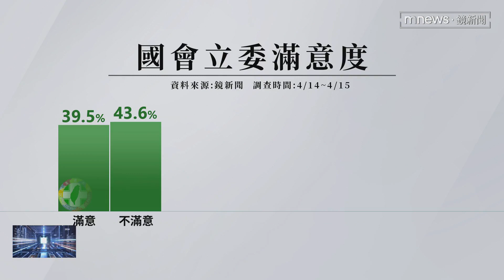比扁馬還高！ 鏡新聞民調 蔡政府滿意度50.4%｜鏡新聞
距離5/20僅剩一個多月，鏡新聞針對總統蔡英文政府8年執政做出最新民調，顯示超過半數民眾滿意，就連國民黨立委也表示相當高、很訝異；行政院長陳建仁則說，團隊沒有休息的空間、會打拚到最後一刻。至於新國會，民眾對民進黨立委表現滿意度最高，最不滿意的則是民眾黨立委。